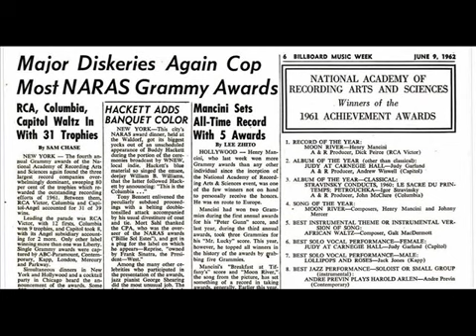Henry Mancini - Moon River (1961)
UK Christmas No.1 1961 – Sheet Music Chart (7 weeks)

While Danny Williams was the official UK Christmas No.1 for 1961 with Moon River, the original Henry Mancini version of the song shared the top spot with Williams in the Sheet Music Charts. This was the last time that two versions of the same song, by two different artists, was a Christmas No.1 at the same time.

Henry Mancini was a film composer who had a a 30-year working relationship with producer Blake Edwards. This resulted in Mancini winning the first two of his 20 Grammy Awards for Edwards’ TV series Peter Gunn. All four of his Oscars also came from this collaboration – Best Song (Moon River) and Best Score for Breakfast at Tiffany’s; Best Song (along with Moon River writer Johnny Mercer) for Days of Wine and Roses (1962); and Best Score for Victor/Victoria (1982). It also resulted in the piece of music for which Mancini will be forever associated, the Pink Panther theme.

Video: source unknown